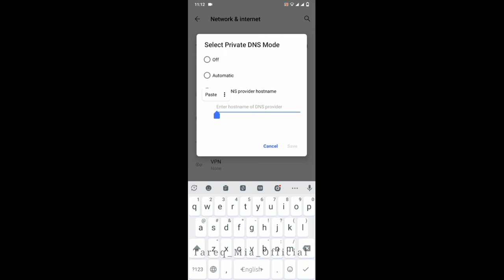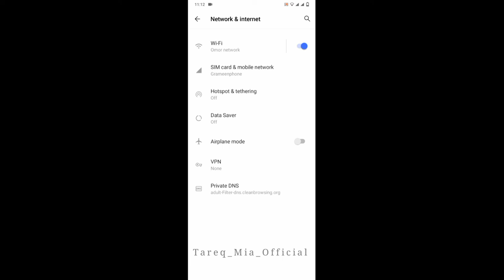পর্ণ সাইট বন্ধ করুন সেটিংস থেকে||Turn off porn site permanently Settings.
সম্মানিত ভিউয়ার্স আমার এই নতুন চ্যানেলে আপনাদেরকে স্বাগতম। এখানে আপনারা পাবেন সব ধরনের টেক ভিডিও শিক্ষনীয় ভিডিও চাকরির নিয়োগ এছাড়াও থাকবে বিভিন্ন গেমিং ভিডিও। আপনাদের আনন্দ উৎসাহ এবং সাহায্য সহযোগিতা করার জন্য আমরা সব সময় আপনাদের পাশে আছি।